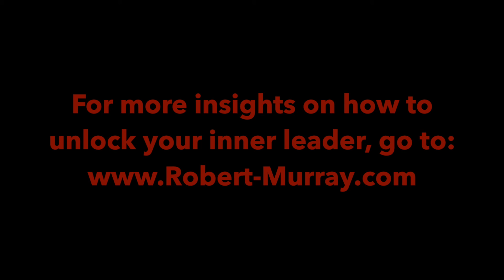Moments and Millimeters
This week's leadership minutes will remind you how your life can change in a matter of moments and millimeters, and that you should never take anything for granted.